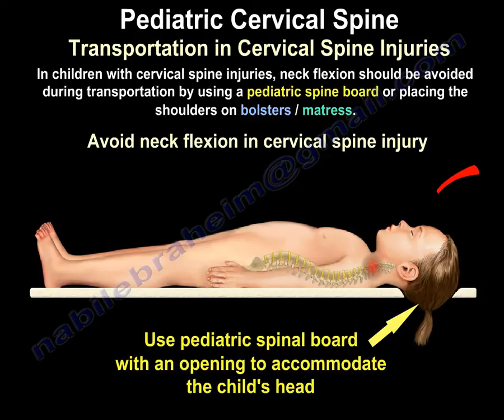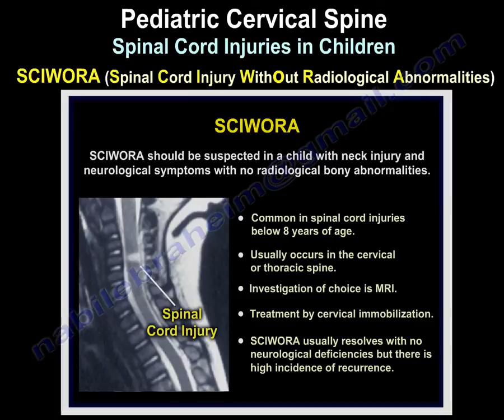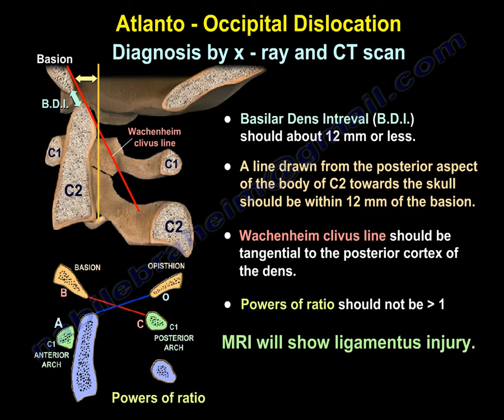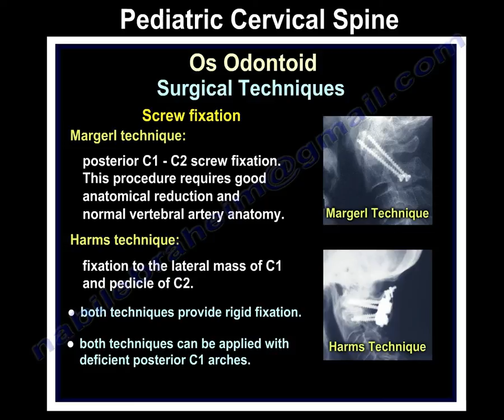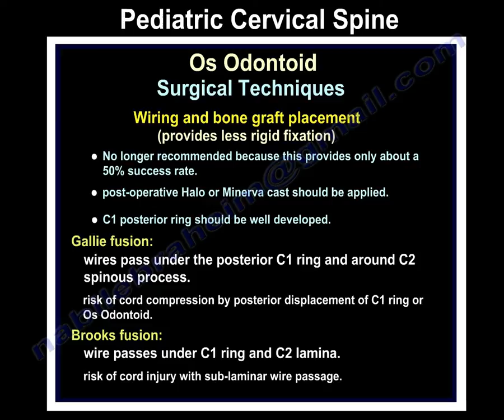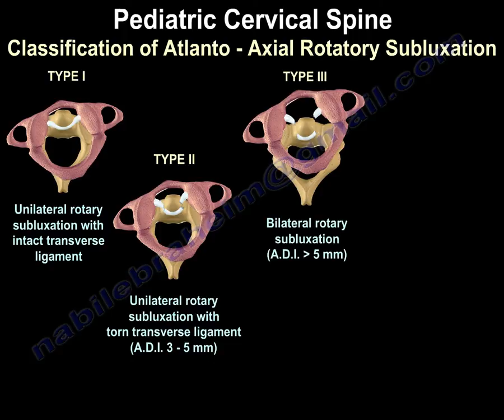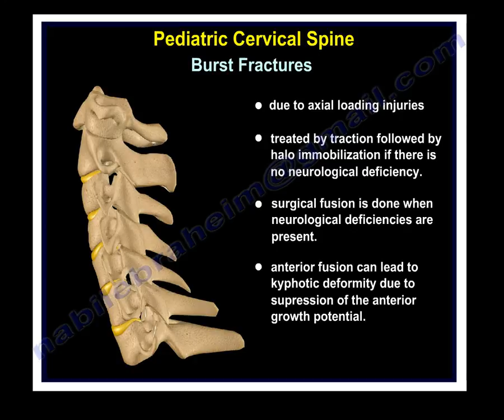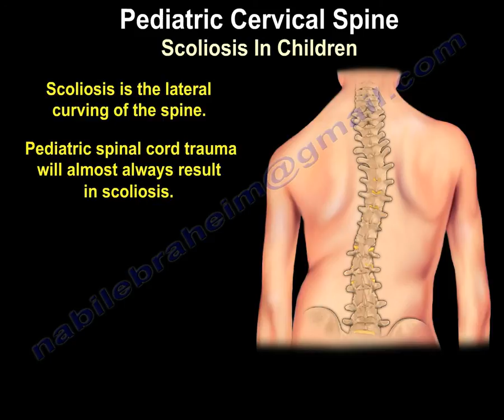Pediatric Cervical Spine Injuries - Everything You Need To Know - Dr. Nabil Ebraheim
Dr. Ebraheim’s educational animated video describes the Cervical Spine injuries in Pediatrics.
Spinal Cord Injury Without Radiological Abnormalities (SCIWORA) is due to ligaments elasticity and flexibility of the pediatric vertebral column which can withstand injuries without evidence of deformity, however, the spinal cord will be damaged.  SCIWORA should be suspected in a child with neck injury and neurological symptoms with no radiological bony abnormalities.
Common in spinal cord injuries below 8 years of age.
Usually occurs in the cervical or thoracic spine.
Investigation of choice is MRI.
Treatment by cervical immobilization
SCIWORA usually resolves with no neurological deficiencies but there is high incidence of recurrence.
Younger children less than 10 years due to major trauma leads to more severe injury little potential for recovery.
Older children more than 10 years usually due to sports-related trauma or minor falls leads to transient neuropraxia rapid resolution.
Atlantooccipital dislocation: fatal injury due to major trauma. More common in children than adults.
Diagnosis by X-ray and CT scan. MRI will show ligaments injury
Treatment
Post-reduction radiograph should be obtained to ensure adequate reduction
Cervical spine x-ray should be done daily to ensure maintained reduction
Atalatno occipital dislocation is a ligamentous injury that is usually unstable and may need atlanto-occipital fusion.
Os odontoid is due to congenital or unrecognized fracture of the odontoid. Is accidentally discovered on radiological investigation. It should be differentiated from acute odontoid fractures. Round/oval shaped sclerotic edges. Widely spaced from base of odontoid.
Dens fracture: odontoid is persevered, sharp edges and narrow gap to the base of odontoid.
•Conservative treatment: no pain, no neurological deficiency, no cervical instability.
•Surgery is done in patients with progressive symptoms (neck pain, neurological deficiency or cervical spine instability)
Signs of cervical spine instability
In young children without progressive deficits it is better to delay surgical treatment until six to seven years of age. By that time the child will have sufficient bony development of the cervical spine.
Odontoid fractures occur in young children usually around 4 years of age.  C2 synchondrosis (similar to Salter Harris type I).
Persistence of the basilar odontoid synchondrosis is normally seen in one half of all children up to age eleven and may mimic an odontoid fracture. This line appears sclerotic unlike acute fractures and is located well below the base of the odontoid where most adult fractures occur.
Atlanto axial rotatory subluxation
Child with rotatory subluxation of C1 on C2 marked by the direction of head tilt and rotation of the neck.
This injury may be missed due to mild signs and symptoms. The child usually presents with neck pain and torticollis (cock-robin sign). Rule out any neurological deficiencies.
Diagnosis: lateral x-ray anterior displacement of C1 over C2 •Open mouth view x-ray shows asymmetrical lateral masses of C1 •Dynamic CT scan is diagnostic
Treatment: Depends on the duration of injury •For injuries of less than 1 week, immobilization by neck collar should be attempted •Halter traction is used in injuries of more than 1-week duration •Surgical reduction in C1-C2 fusion is used to create fixed deformities or use din patients with neurological deficits.
•Posterior ligamentous disruption: due to flexion or distraction injuries. Maybe missed on radiological evaluation due to normal loss of cervical lordosis in children. Widening of the interspinous space shows the injury on x-ray. MRI is diagnostic for the ligamentous injury. Treatment by immobilization In extension or posterior arthrodesis if signs of instability are present.
•Compression fractures: due to flexion and axial loading injuries. Leads to loss of the vertebral body height. Usually diagnosed on lateral view x-ray. In children under 8 years of age, vertebral height will be gained during growth and kyphosis will be corrected. If hypnosis is more than 20 degrees it might not be corrected with growth.
•Burst fractures: due to axial loading injuries. Treated by traction followed by halo immobilization if there is no neurological deficiency. Surgical fusion is done when neurological deficiencies are present. Anterior fusion can lead to kyphotic deformity due to suppression of the anterior growth potential.
Scoliosis is the lateral curving of the spine. Pediatric spinal cord trauma will almost always result in scoliosis.